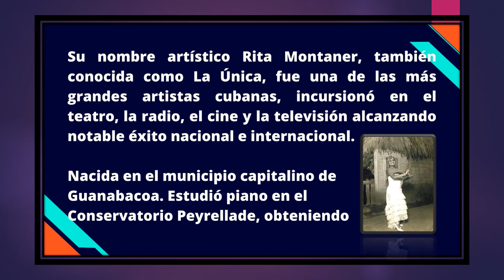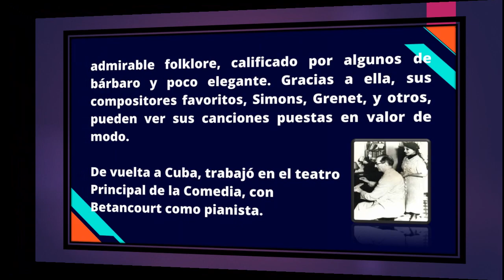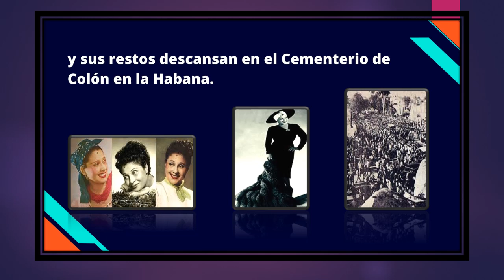Músicos y Artistas Cubanos & Rita Montaner (20.08)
Rita Montaner nació en Guanabacoa el 20 de agosto de 1900 y murió el 17 de abril de 1958 en La Habana, Cuba.

Soprano cubana; artista del teatro, la radio, el cine y la televisión. Constituye uno de los exponentes más universales de las artistas cubanas.

No poseo los derechos de autor, canta Rita Montaner "El Manisero" con la Orquesta Anacaona.